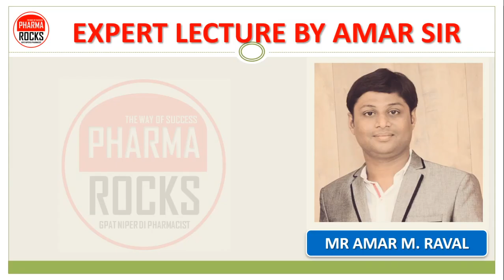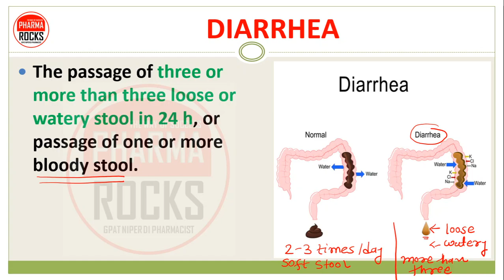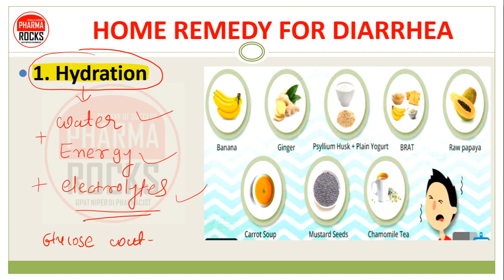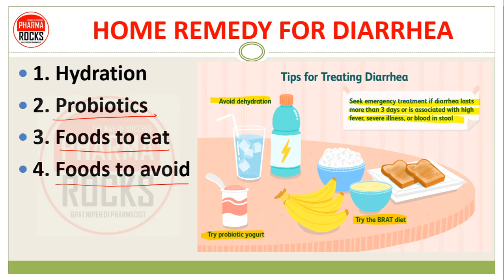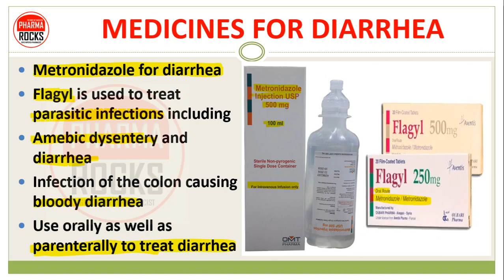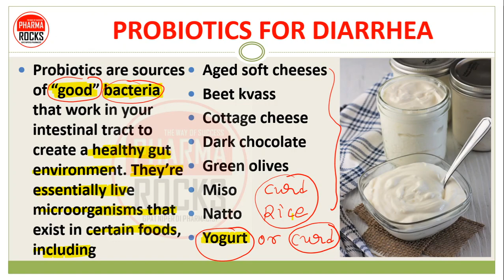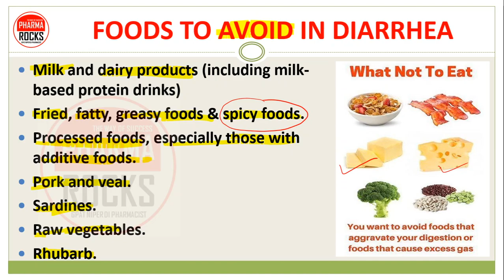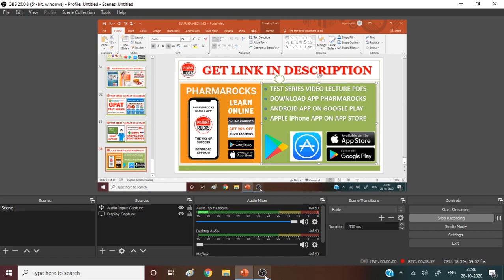DIARRHEA MEDICINES | दस्त घरेलू उपचार & दवाइयां | HOME REMEDY & MEDICINES FOR DIARRHEA | ZINC ORS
DIARRHEA MEDICINES | दस्त घरेलू उपचार & दवाइयां

DIARRHEA
Diarrhea is characterized by loose, watery stools or a frequent need to have a bowel movement.
It usually lasts a few days and often disappears without any treatment.
Diarrhea can be acute or chronic. Acute diarrhea occurs when the condition lasts for one to two days

TREATMENT & MEDICINE FOR DIARRHEA
MEDICINES
HOME REMEDY
FOOD
DIAT CONROL
ORS
NUTRITION

 HOME REMEDY & MEDICINES FOR DIARRHEA | ZINC ORS

ASSISTANT PROFESSOR
FOUNDER PHARMAROCKS
PHD SCOLAR (GTU AHMEDABAD)

📚 STUDY MATERIAL
👨🏼‍🏫 VIDEO LECTURE
📊 TEST SERIES

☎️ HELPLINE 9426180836